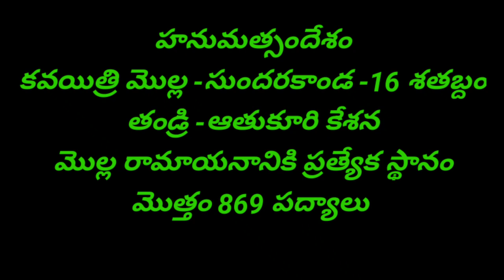Inter 2nd year Telugu AP Hanumatsandesham Essay Explanation@Trilokya6600Trilokya6600